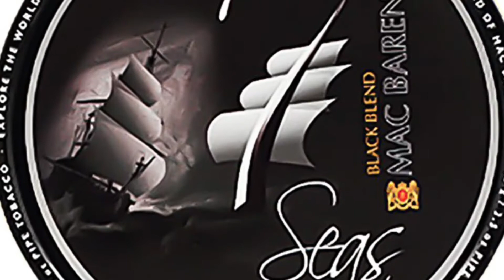“Os grandes braseiros brotam das pequenas faíscas.”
cachimbo, julho de 2021